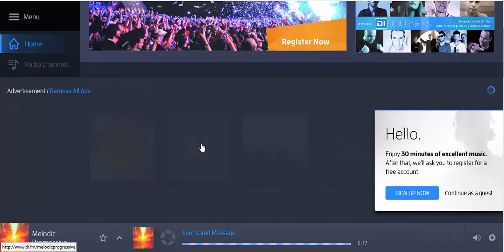ADIO Azrieli Sale DIfm 13 12 2015